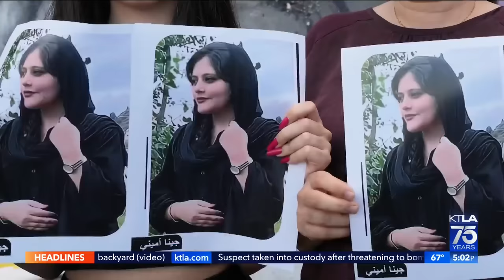Downtown Los Angeles protesters continue to demand 'regime change' in Iran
Demonstrators marching to end tyranny in Iran gathered by the thousands in downtown Los Angeles on Saturday.

John Fenoglio reports for the KTLA 5 News at 5 on Oct. 22, 2022.